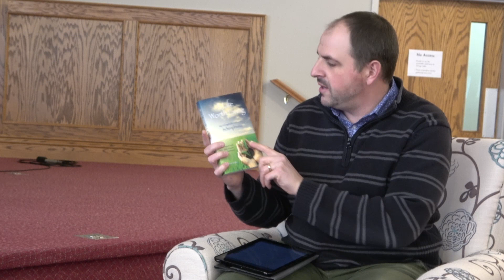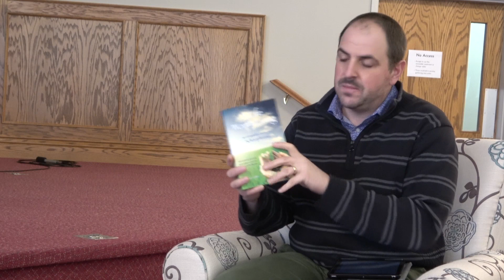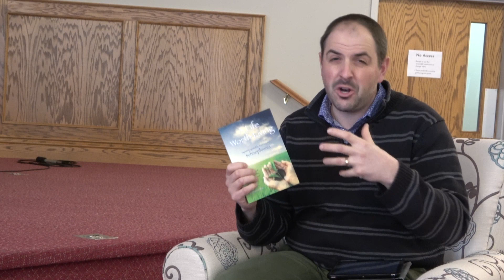A Life Worth Living: My Journey with Schizophrenia.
Join Pastor Ryan as he sits down with Sabine Leduc. Sabine is the author of "A Life Worth Living", a book detailing her journey of hope through schizophrenia.